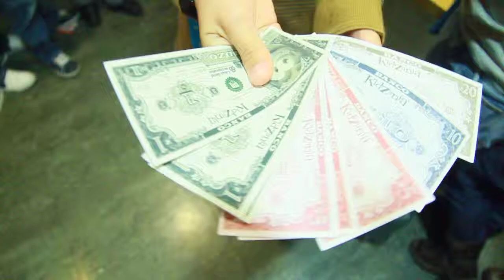Free Stock Footage